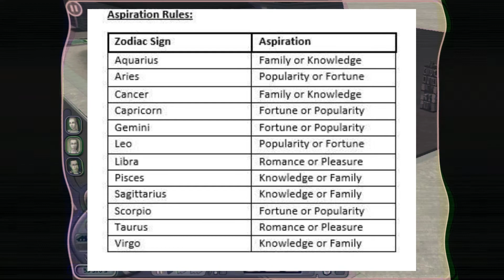Sims 2 Aspirations et Personnalité # C'était VRAIMENT mieux avant ?!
On commence nos premiers tests sur nos petits Sims. C'est année, j'ai vraiment envie de faire de nouvelles choses sur cette chaîne et de m'éclater !

Aujourd'hui, nous allons mettre à l'épreuve la personnalité et l'aspiration de nos Sims 2 pour enfin savoir si c'était VRAIMENT mieux avant !

Identifiant Origin :
Juliette6598